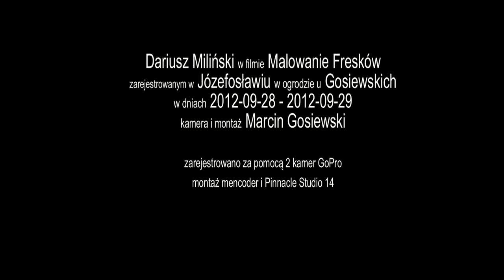2012 09 28 Malowanie fresków Dariusz Miliński na Ogrodowej YouTube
Dariusz Miliński maluje freski w naszym ogrodzie.

Zarejestrowane 28-29 września 2012r za pomocą dwóch kamer GoPro Hero i obrobione za pomocą mencodera.